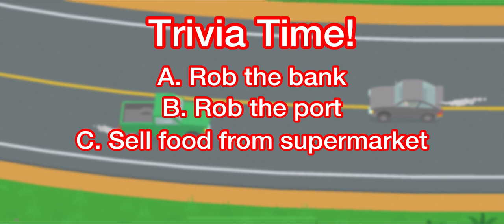Can I Make 10,000 Coins On The FIRST Day? - Sneaky Sasquatch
Today I challenge myself to make 10,000 coins in the first day, which proved to be difficult